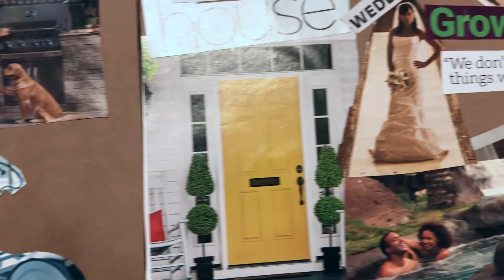Baecation Staycation Vol. 2 🥰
We had a blast on the baecation staycation. We did a therapeutic relationship building exercise each day and played a daily kissing game. We spent the Fourth of July at a festival. The day after we spent the day in Helen, GA river tubing. This was extremely relaxing and it brought us closer. We will definitely be planning more baecation staycations between our trips.